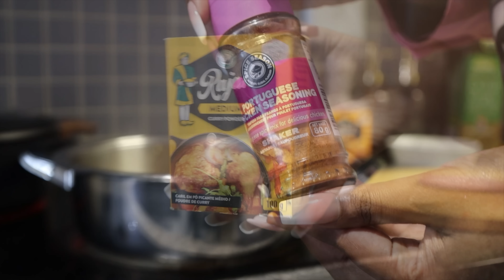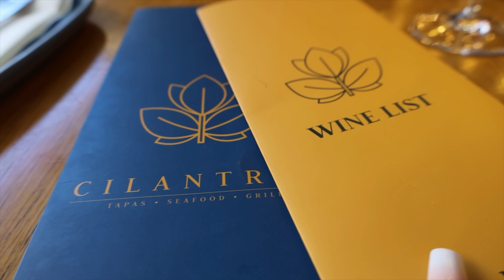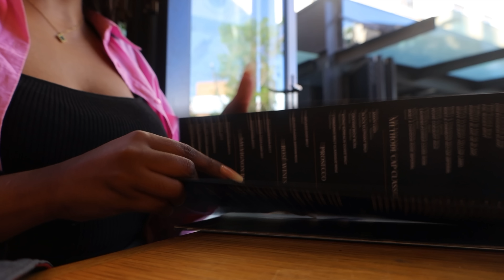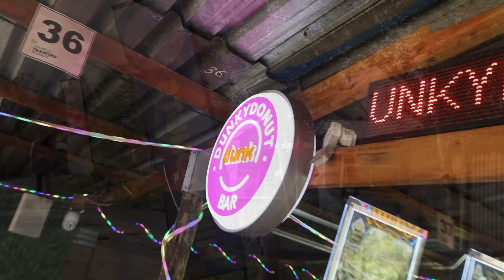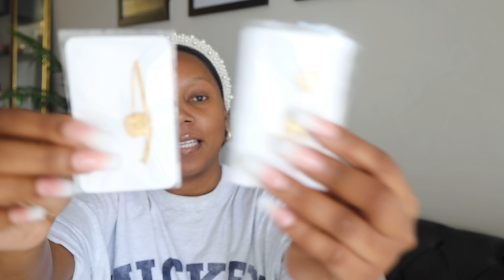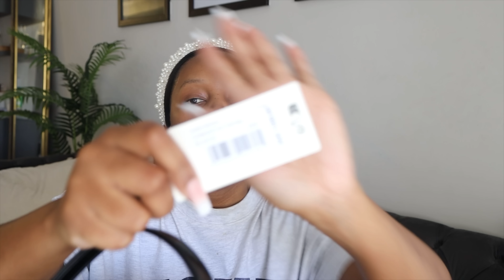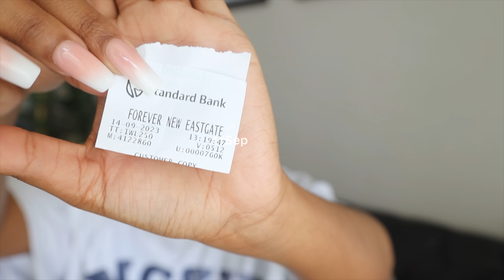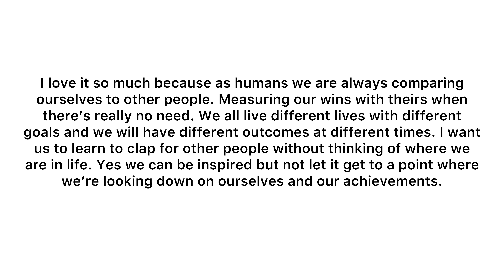weeklyvlog Cook With Me | Farmer's Market AGAIN | UnBoxing Jewellery And A New TedBaker Bag & More